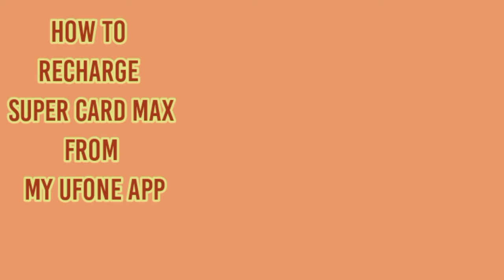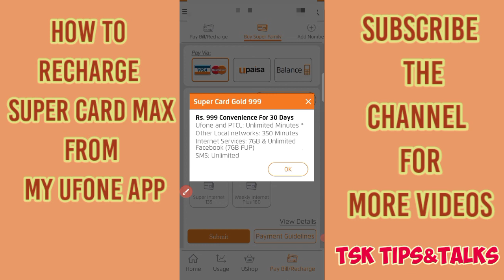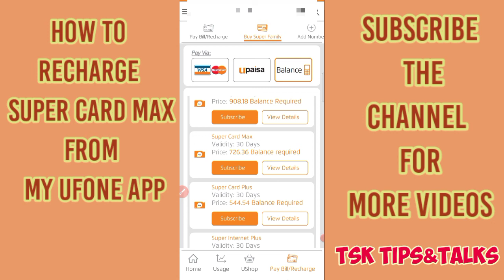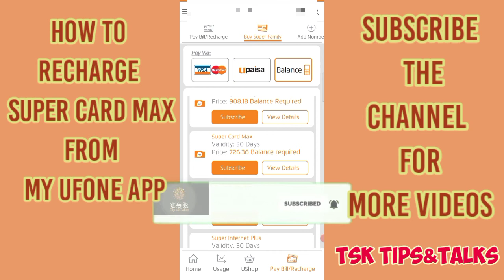How to recharge Super Card Max from My Ufone App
This video is about Super Card Max. In this video we will talk about that how can you recharge your Ufone Super Card Max from My Ufone app.

From My Ufone App you can recharge Super Card by VISA Card or UPaisa or though balance.

In this video we will recharge from Mobile Balance and we will recharge Super Card Max 799 Price.

You can download My Ufone App from the given Link  or from Play store as well.